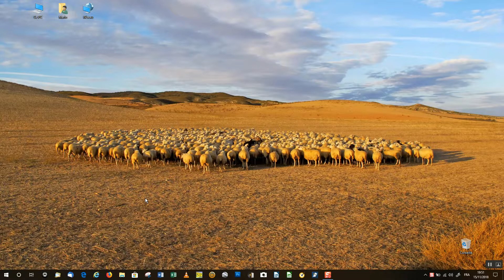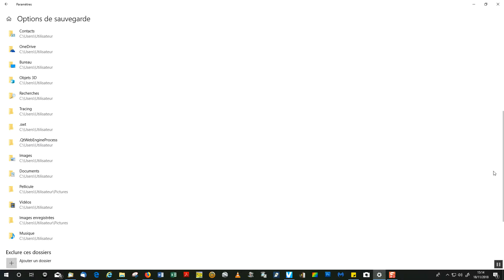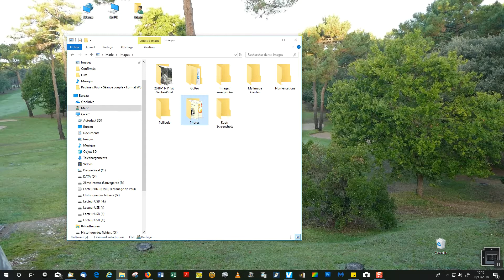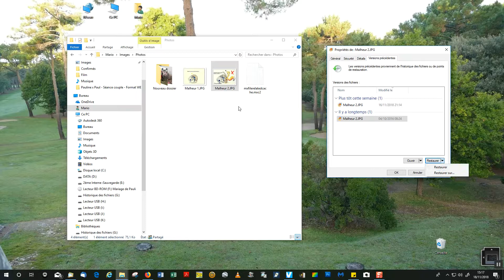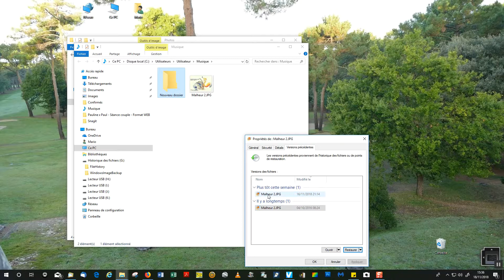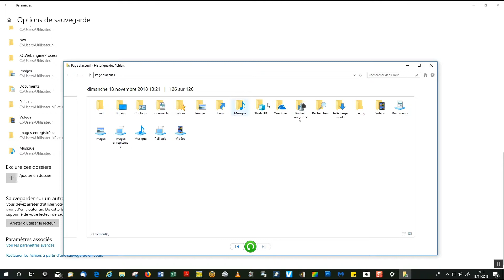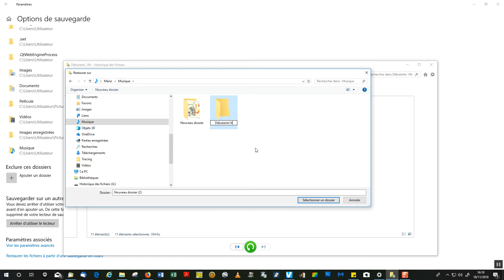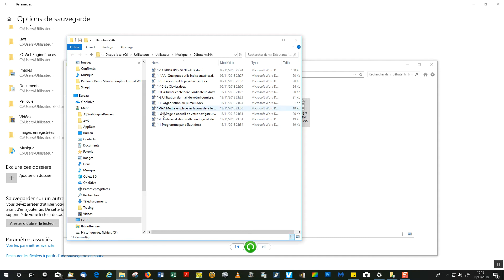39-Historique des fichiers